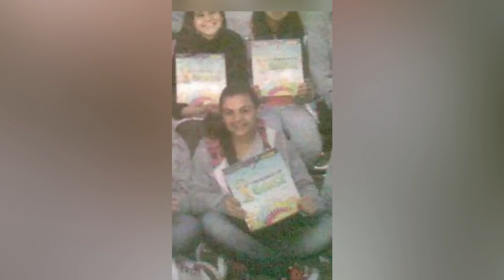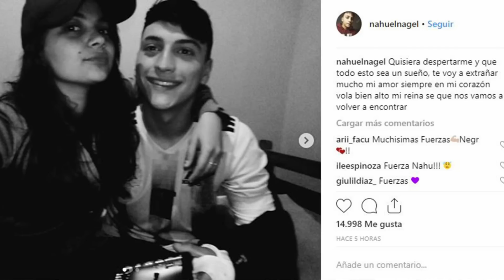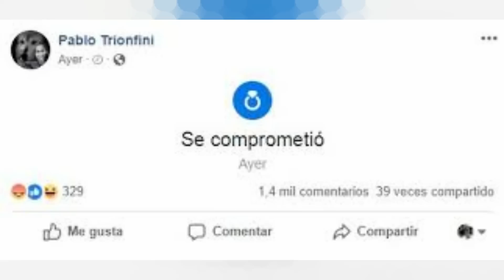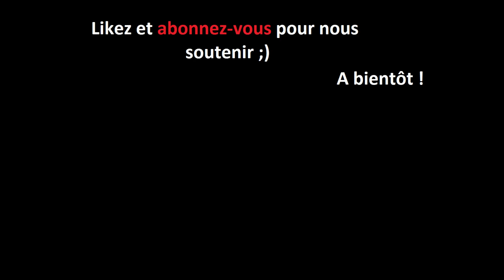À 17 ans, elle quitte seule une discothèque et disparait en quelques minutes / Agustina Imvinkelried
Alors qu’Agustina, une jeune fille d'Esperanza en Argentine,  s’en va faire la fête, elle disparait en sortant de l’établissement… ces images d’elle quittant l’établissement à pied seront la dernière trace connue d'elle.
elle disparaitra des radars moins de 10 minutes plus tard.

Aujourd’hui, la Triste Histoire d’ Agustina Imvinkelried